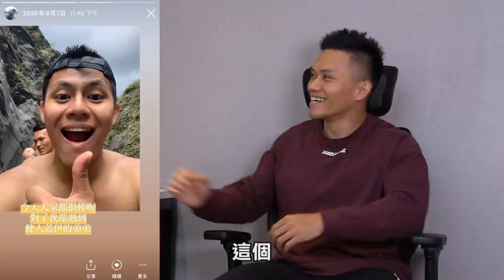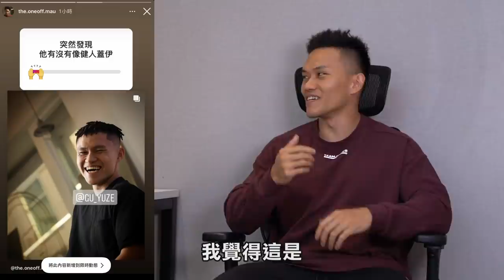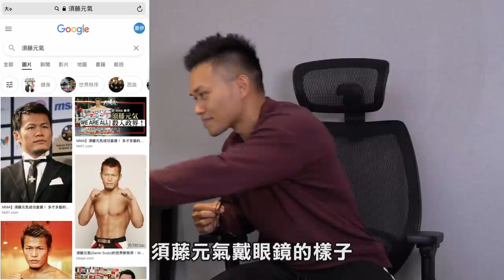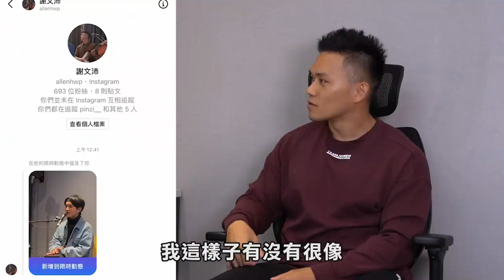激像!【世界上最像我的人】盤點蓋伊複製人 第8位連我媽都會認錯？！│健人腳勤│ 2021ep49